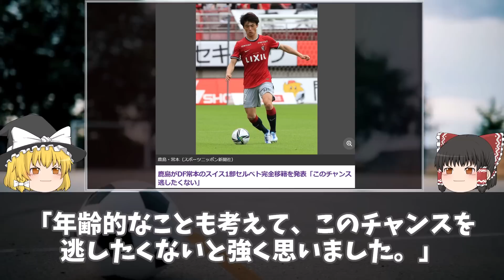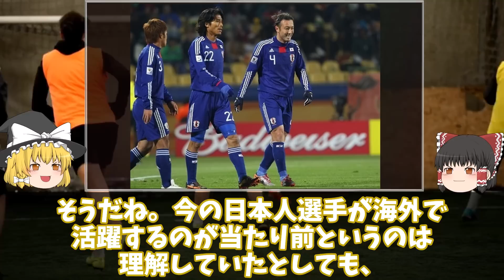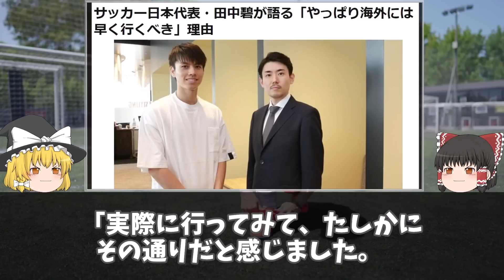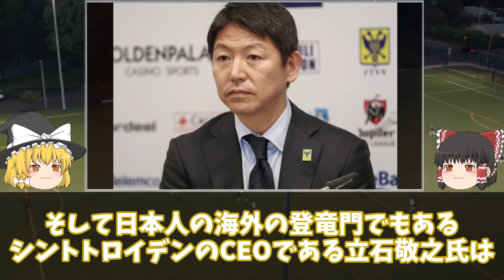【海外サッカー】闘莉王「レギュラー取って行け」酒井高徳「チャンスがあったらすぐ行け」若手の海外移籍について2つの意見が激突！海外移籍のベストなタイミングはいつなのか？実例をあげてゆっくり解説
次々と海を渡るJリーガーたち！この夏の移籍市場においても多くの選手が合意・もしくは噂がある中で2つの意見が激突

「レギュラーを勝ち取れないのに、もう海外に行くなんて、俺からしたら、あり得ないです」
「ちゃんとJリーグで結果を残して、１回、ベストゴールキーパーぐらいになってから、出ていけと。」

「試合に出られなくて、『才能を潰して』みたいなことを言う人たちもいるけど、」
「それはそいつが弱いだけで、その器だけだった話。海外のせいにするのは違うと思う」
「海外で活躍するっていうことを考えたら、絶対に若いうちから行かないと。」

闘莉王と酒井高徳、ともに日本のそのポジションを代表するレジェンドの意見はどちらが正しいのか？
海外でプレーしている日本人選手、クラブ関係者の意見なども踏まえてベストな移籍のタイミングをゆっくり解説